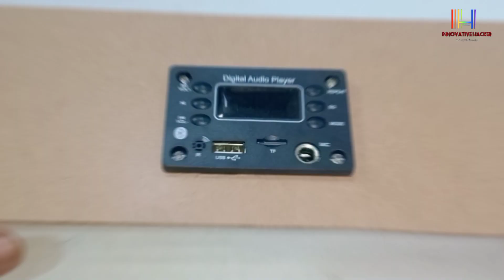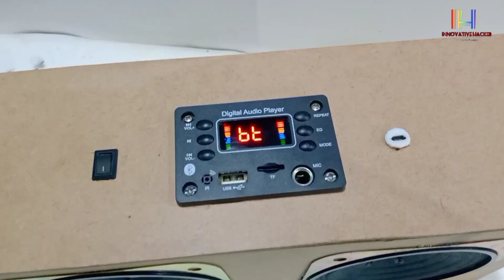How To Make Bluetooth Speaker || Remote Control Bluetooth Speaker || Bluetooth Speaker केसे बनाए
Hello friends in this video i have made  Bluetooth Speaker / Remote control Bluetooth Speaker by using mdf boards. You can make it easily at home .

Components :-

1. Bluetooth module

2. Audio module :

3. Lithium ion battery :

4. Charging module :